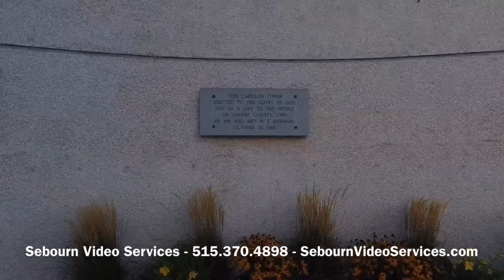Downtown Jefferson Drone Shots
Took the drone out on this gorgeous night to capture more footage of our small town and all of its beauty. We are really blessed with a beautiful town! One of many reasons we have chosen to call this town our forever home.